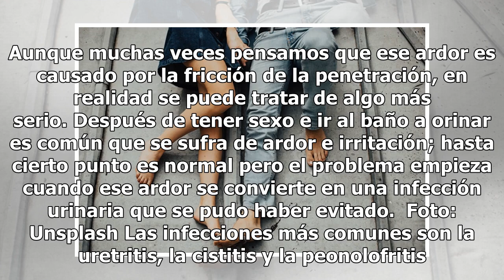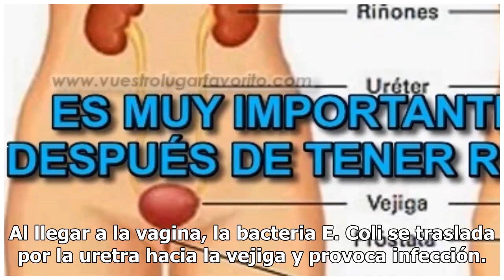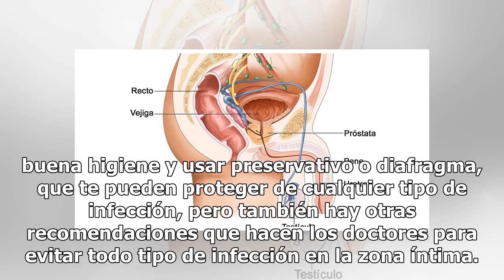¿Por qué da mal de orín después de tener sexo?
Foto: Unsplash Es muy común que después de una noche de sexo el cuerpo resienta algunas dolencias como dolor muscular y ardor en el vientre bajo. Aunque muchas veces pensamos que ese ardor es causado por la fricción de la penetración, en realidad se puede tratar de algo más serio. Después de tener s...